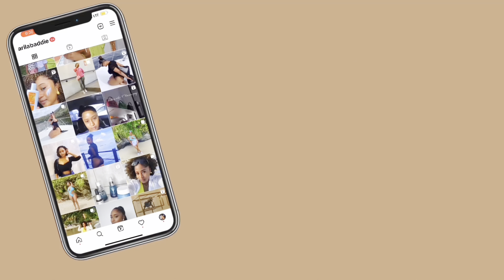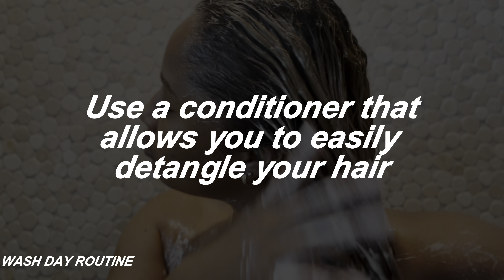Wash Day Routine| BIG VOLUMINOUS HAIR W/ ONLY 3 PRODUCTS| DIFFUSER TUTORIAL|ARILABADDIE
This is really the perfect wash day routine!

TURN ON POST-NOTIFICATIONS so you never miss an upload!

What videos do you want to see next?
*this video contains products that were gifted to me by companies but all opinions are my own*